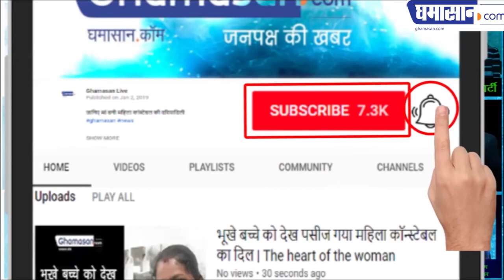PmNarendraModi Said : Railway में क्रांति हो रही है | Ghamasan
बिजली से चलने वाला इंजन बड़ी उपलब्धि